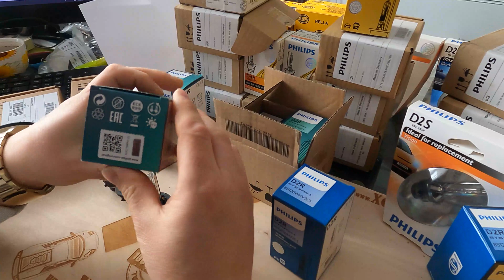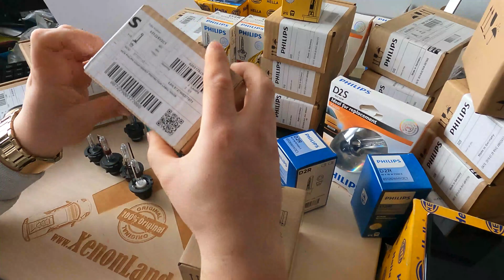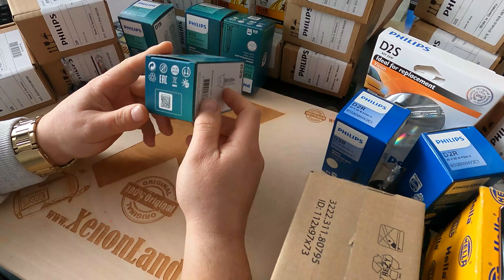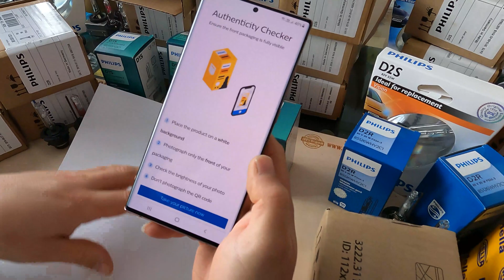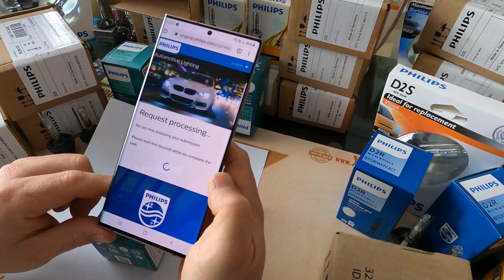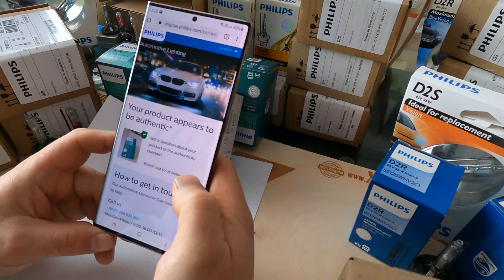How to spot Replica Fake Philips xenon bulbs? The new way of Philips Authenticity Check QR code 2021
Do NOT be that rich to buy cheap fake or replica xenon bulbs! Replica xenon bulbs costs 3 to 4 times more at the end than the genuine ones! Today I will show you how to check authenticity of Philips xenon bulbs produced in later half of 2020 and 2021. Approximately from the middle of 2020 Philips abandoned the security code and label ID combination and opted for QR code method for check of authenticity. Philips xenon bulbs produced in 2021 no longer have security codes and label IDs, but only QR codes for Authenticity Check purposes. How to check if given bulb is original or not? Watch the video carefully.